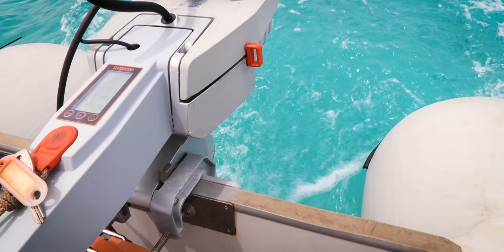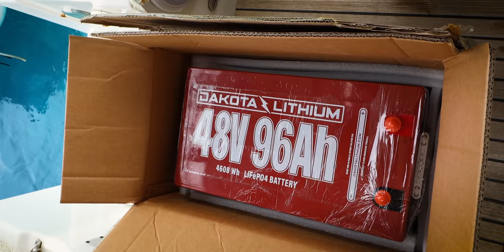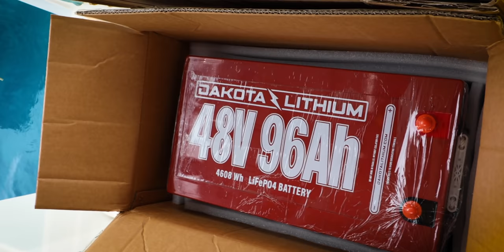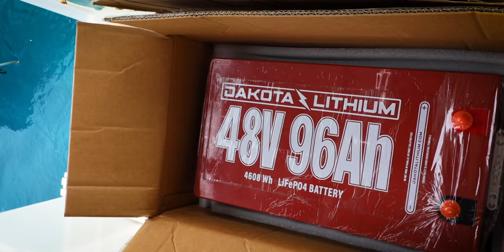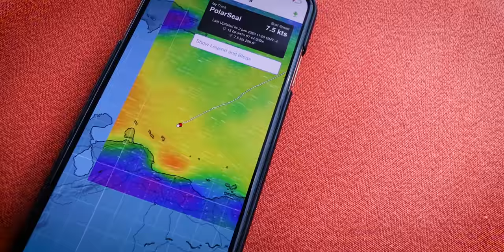ALTERING COURSE: How we are escaping hurricane season in 2021 (and beyond!)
One year: ZERO sailing. That is one of the consequences of the pandemic on our lives. But that's about to change drastically, as we are getting ready to tackle some of our biggest passages to date, which will take us to...?!

A HUGE thank you to Takacat and Torqeedo for making it possible for us to try out a new super-fast electric dinghy setup, which we are excited to talk about in more detail once we have it all figured out.

We sincerely hope that you enjoy this video until we ACTUALLY start sailing again!🙂

** LINKS 🖇**